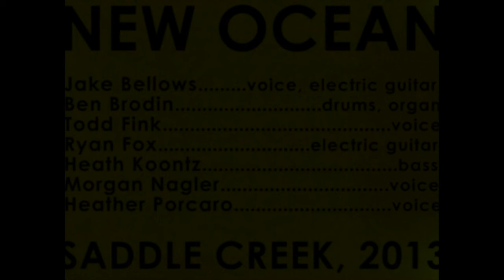Jake Bellows - New Ocean [Official Music Video]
Jake Bellows - New Ocean
from New Ocean

A music video created with found film by morgans brother for Jake Bellows.

"New Ocean is about relinquishing the fear of death and recognizing that we are all a part of the same thing."
- Jake Bellows

Jake Bellows - Voice, Electric Guitar
Ben Brodin - Drums, Organ
Todd Fink - Voice
Ryan Fox - Electric Guitar
Heath Koontz - Bass
Morgan Nagler - Voice
Heather Porcaro - Voice

Thanks to everyone who allows reuse of their work through Creative Commons.